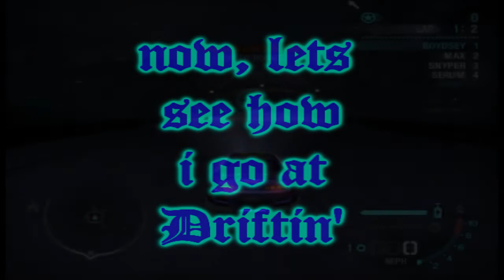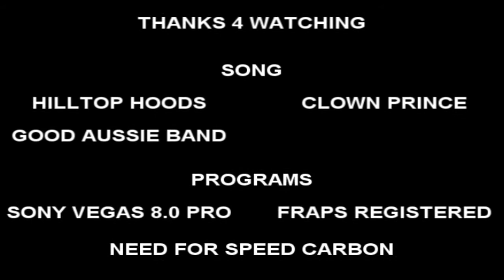NFSC Tuning Supra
Me tuning a Toyota Supra in Need For Speed Carbon, after watching it get tuned i try a little drift in it and got a OUTRAGEOUS DRIFT but forgot the points,

the song is a Australian band also known as Hilltop Hoods - Clown Prince which i found quite a good band and song even though i rather rock.

Rate/Hate and comment please